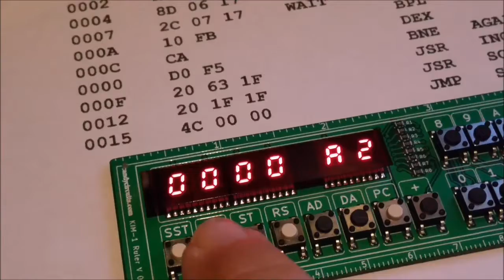KIM-1 Ruler Timer Counter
Testing the interval Timer simulation.